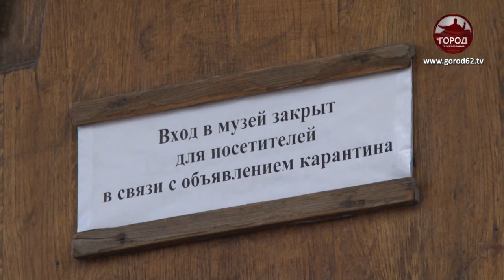Минувших дней живая память